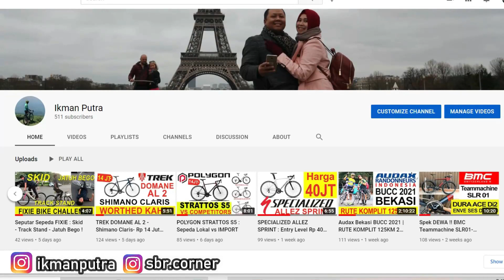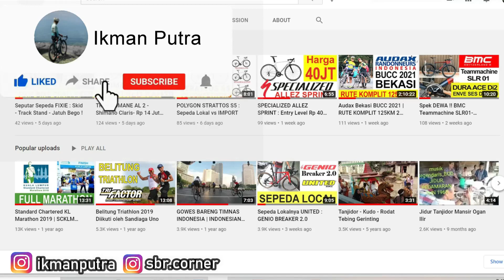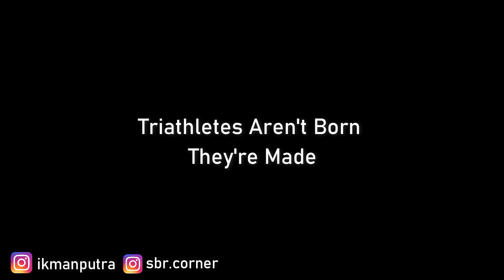Sepeda dan Lari di Ogan Ilir | DUATHLON OGAN ILIR - Triathlon South Sumatera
OGAN ILIR DUATHLON 36km Bike - 5km Run  Triathlon South Sumatera

by Triathlon South Sumatera (TriSS)
We are the champion👍
Dan semua yg finish adalah pemenang nya 👍
Tujuan Triathlon bukan semata2 Podium dan hadiah
Namun bagaiman menaklukan lawan yg sebenarnya yaitu Ego diri
dan bagaimana kompromi antara fatique, keputusasaan dan HR Tinggi
terutama saat Lari yg menjadi penutup lomba dimana tenaga dan semangat sudah terkuras habis di leg sebelumnya Swim dan Bike
Thanks for @triathlonsouthsumatera yang sudah arrange Duathlon hari ini Bike 36km dan Run 5km
Start dari Perum Polygon Musi 2 Palembang finish Bike Tanjung Senai Ogan Ilir
Lanjutkan 👍👍👍

Untuk Konsultasi dan Jasa Rakit Sepeda
Hubungi
SBR CORNER
Water Sports - Triathlon - Cycling
Ruko Crystal 8 No. 62
Alam Sutera - Tangerang
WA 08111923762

"PILIHLAH SEPEDA SESUAI DENGAN
BUDGET DAN INTENSITAS GOWES ANDA"

PERHATIAN :
HARGA YANG TERTERA HANYA REFERENSI SAJA DAN BISA BERUBAH SEWAKTU-WAKTU
MOHON DAPAT JAPRI/DM KE WA 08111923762 UNTUK KETERSEDIAAN STOCK DAN HARGA